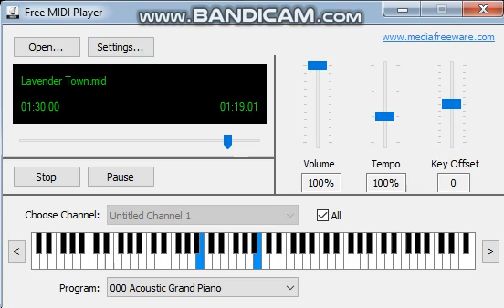Pokémon - Lavender Town (Improved MIDI Version)